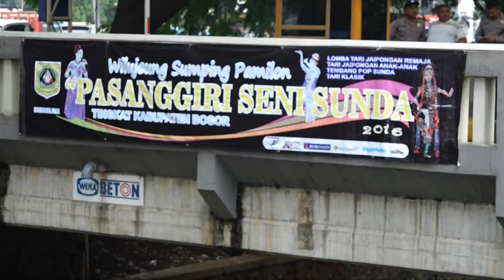(BOGOR HARI INI MARET 2016) AQILA RAIH JUARA 1 TARI JAIPONG ANAK ANAK